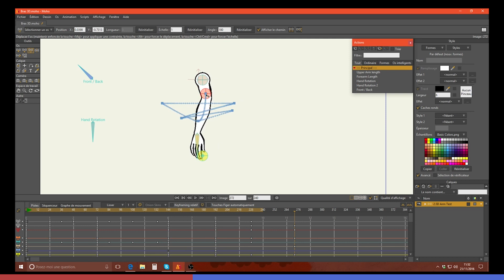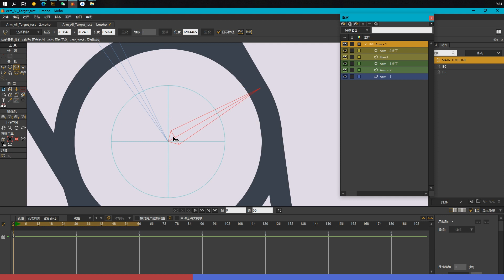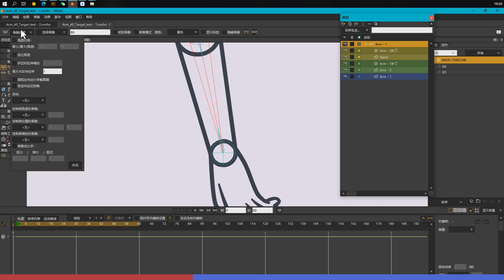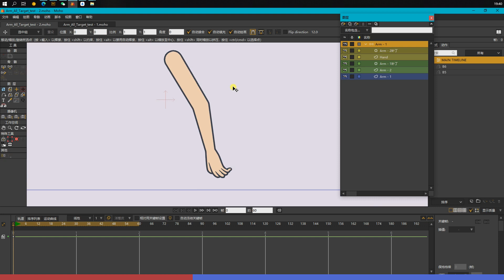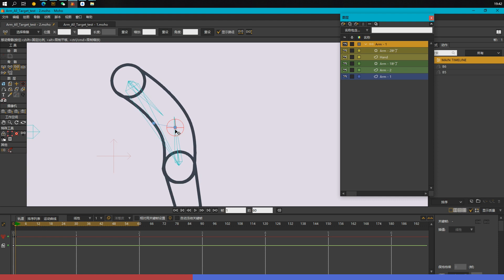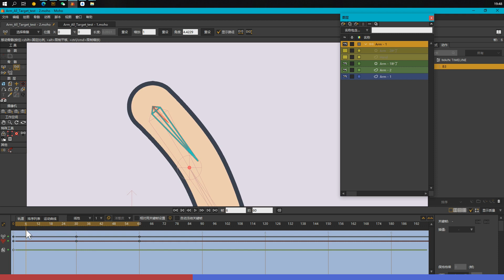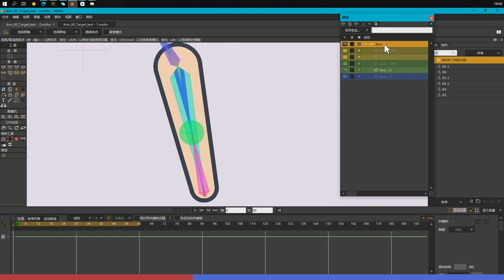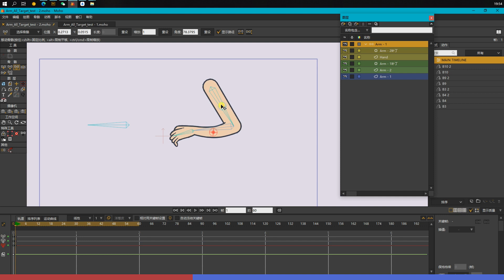【MOHO】手臂绑定 ~ 新思路 | Arm rigging ~ new ideas